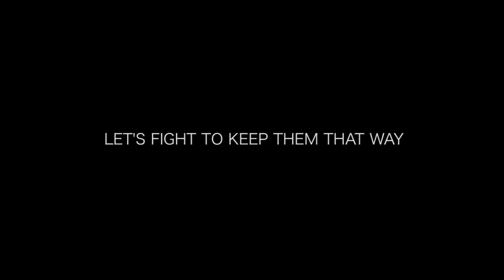A Little Gay II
A parody of the ad from the Canadian Institute of Diversity and Inclusion, aired during the Sochi Winter Olympics.

Starring: Greg Paterson, Nathan Turnbull, Joal Ollivier, Malcolm Whyte, the PT Shakeweight Girls, Ben Smale, Scott Epp, Robbie Schmeiser, Matt Wright, Sarah Young, Brandon B, Joe Bogner, Jenna Anderson, Lindsay Quick, Maple Rizzato, Jo-el Van Bergen, and NB.

Produced by Greg Paterson